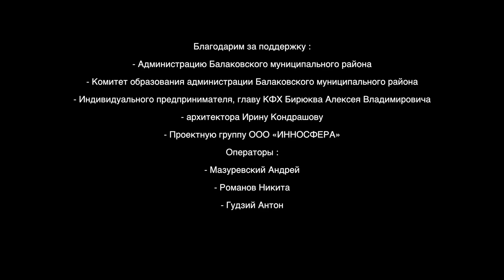Флешмоб в Балаково. 3 марта 2018 года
Флешмоб в поддержку олимпийской команды РОССИИ.
Производство видео 25кадр.